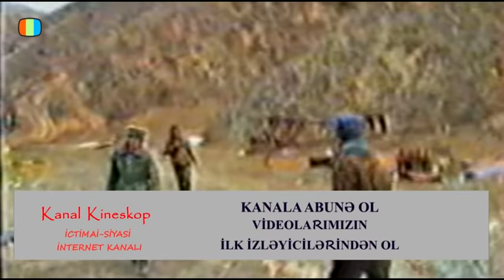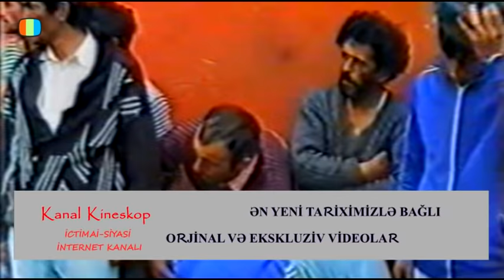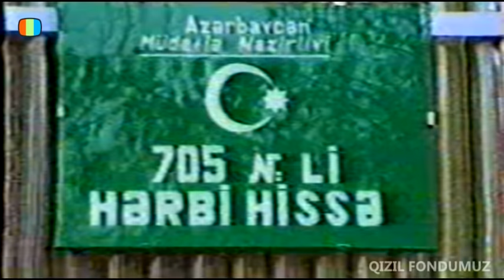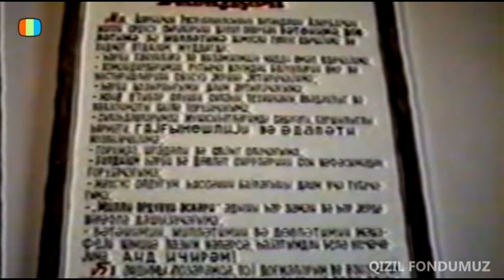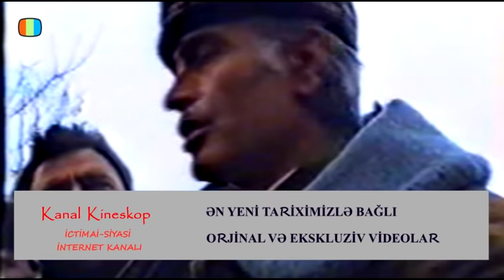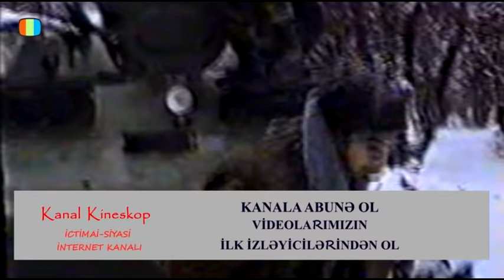Müdafiə naziri Rəhim Qazıyevin cəbhə bölgələrində hərbiçi və yerli əhali ilə görüşü